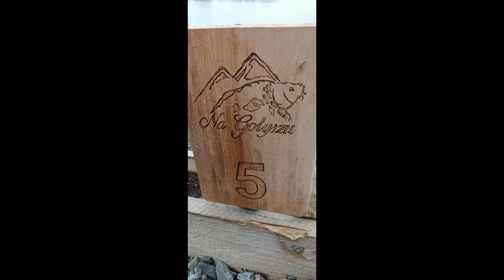Na Gołyszu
"Na Gołyszu" moja pierwsza dwudziestka